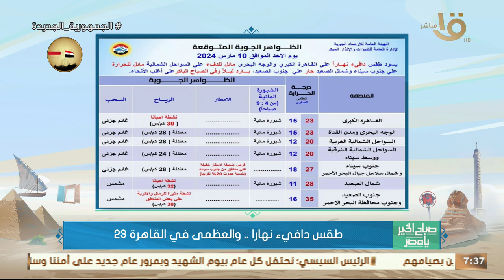يا ترى الجو في رمضان هايكون عامل إزاي؟ .. عضو هيئة الأرصاد تستعرض توقعات الهيئة للأيام القادمة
صباح الخير يا مصر | يا ترى الجو في رمضان هايكون عامل إزاي؟ .. عضو هيئة الأرصاد تستعرض توقعات الهيئة للأيام القادمة